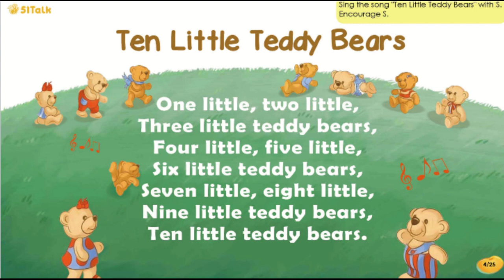Ten Little Teddy Bears 51Talk song with Lyrics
Experience changing lives at the comfort of your home.

Do you have good communication skills, computer with a wired internet connection, and can teach between 7:00PM - 9:30PM on weekdays and 9:00AM-9:30PM on weekends? Apply now and get these amazing perks!

·         More time with family and less hassle with the daily commute
·         Flexible teaching schedule within the prescribed hours
·         Free TESOL certification via TEACH International
·         Higher earnings with faster upgrade and awesome rewards
·         Emergency medical assistance for qualified teachers
·         Strong teacher support system